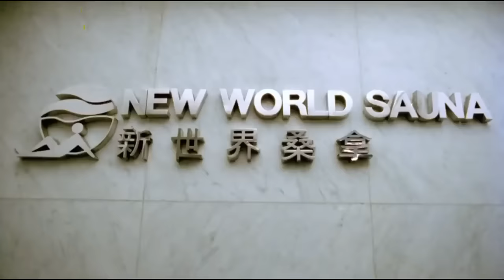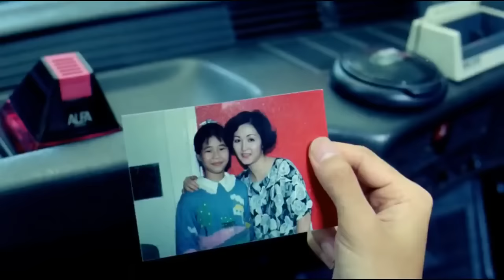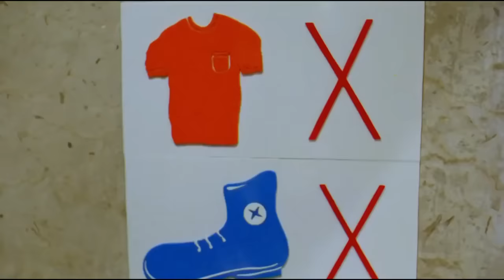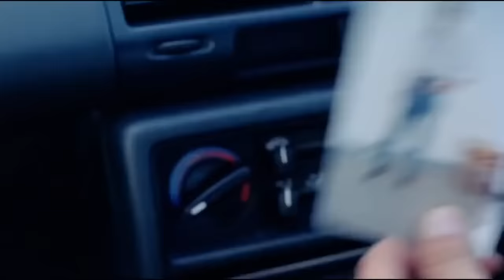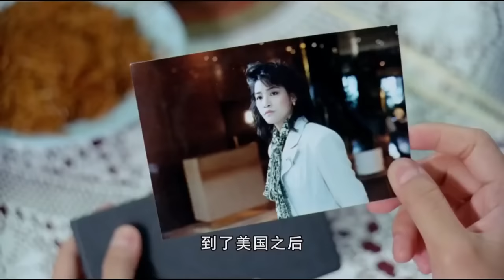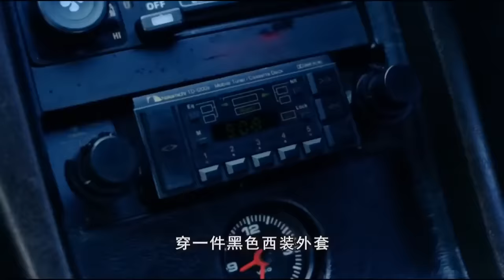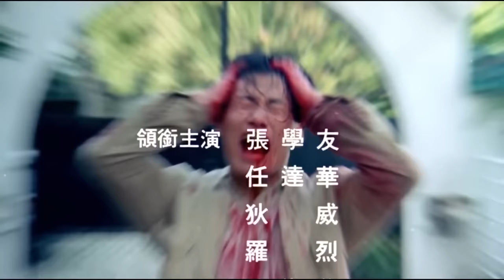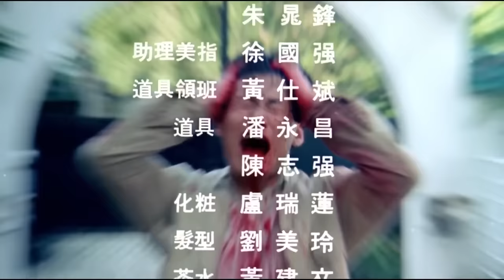Phim Sát Thủ Giết Thuê - Phim Võ Thuật Hồng Kông 2018 - thanh Channel